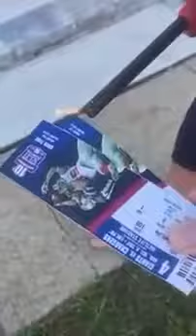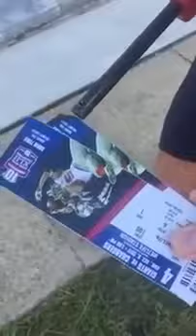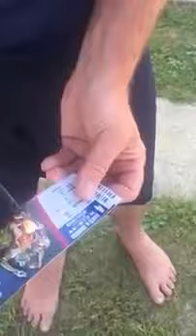NY Giants Fan Burns His Tickets And Says He Can No Longer Go To Any Games